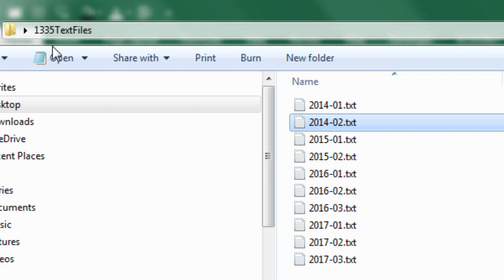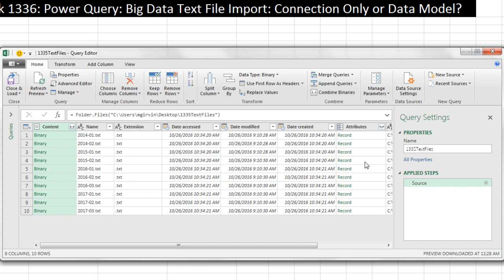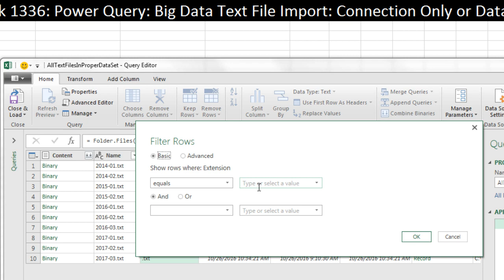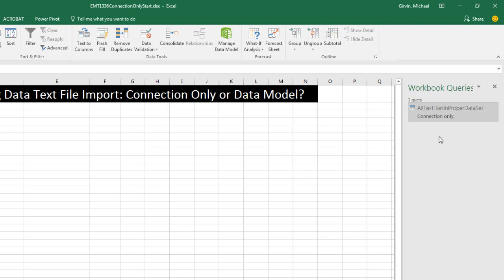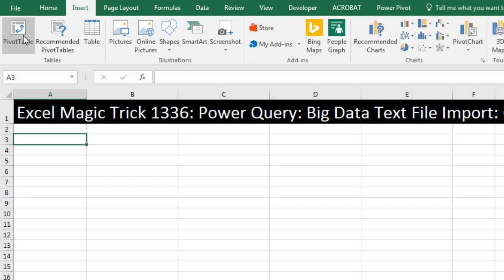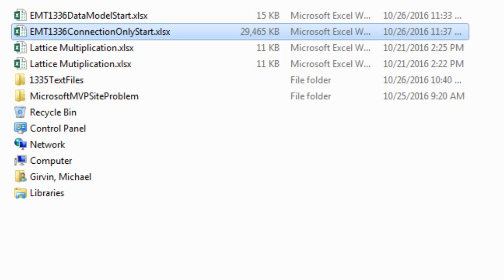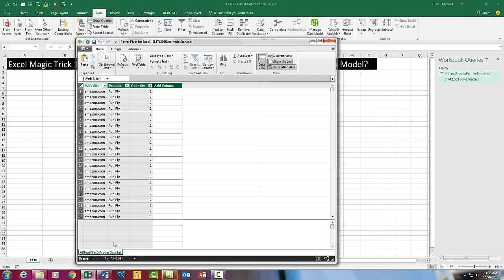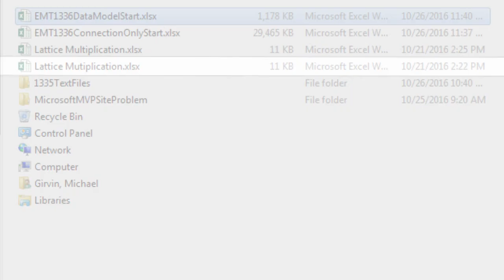Excel Magic Trick 1336: Power Query: Import Big Data Text Files: Connection Only or Data Model?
See how to use Import 10 Text Files and Append (combine) then into a single Proper Data Set before making a PivotTable Report. Compare and Contrast whether we should use Connection Only or Data Model to store the data.
1. (00:18) Introduction & Look at Text Files that Contain 7 Million Transactional Records
2. (01:43) Power Query (Get & Transform) Import From Folder to append (combine) 10 Text Files that contain 7 Millions transactional records.
3. (05:07) Load Data as Connection Only and Make PivotTable
4. (08:17) Load Data into Data Model and Make PivotTable.
5. (10:46) Summary